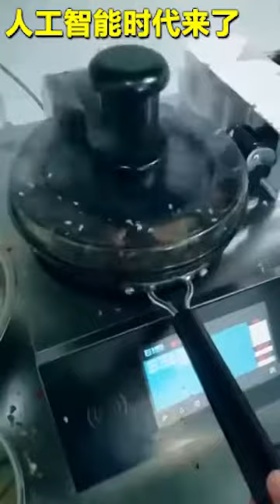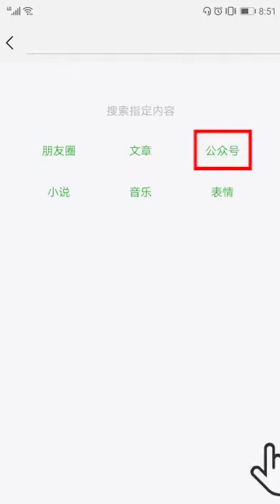कमाल कर दिया चाइना ने हम तो बस मंदिर मस्जिद के चक्कर में ही रह गए हैं👇